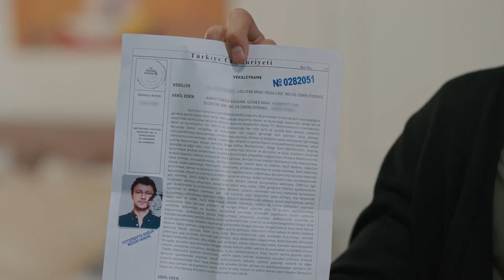Baba | Büşra, Ahmet'e Yakalandı!